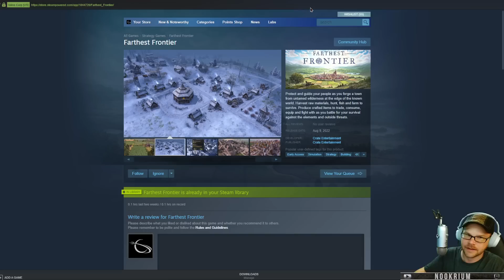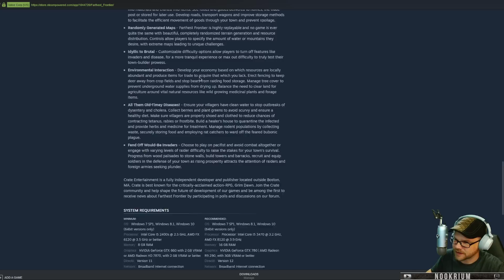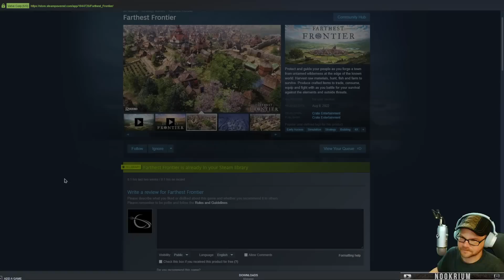Farthest Frontier - (Wilderness Colony Builder)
Protect and guide your people as you forge a town from untamed wilderness at the edge of the known world. Harvest raw materials, hunt, fish and farm to survive. Produce crafted items to trade, consume, equip and fight with as you battle for your survival against the elements and outside threats.